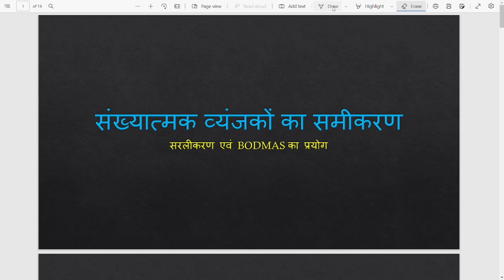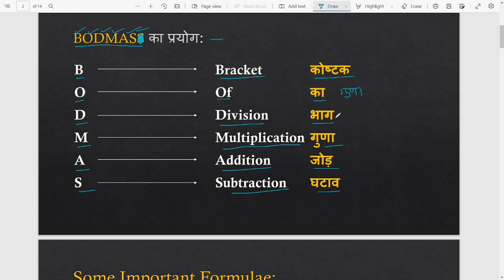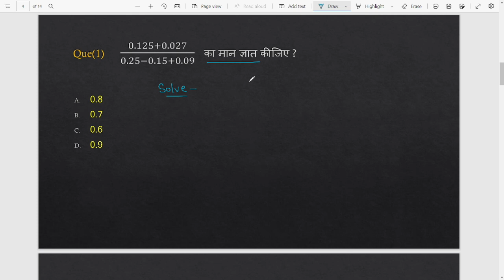🔴CLASS-05 संख्यात्मक व्यंजको का समीकरण | SIMPLIFICATION |BODMAS | गणित एवं गणित शिक्षण | सहायक शिक्ष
शिक्षक भर्ती की डेली क्लास शाम 07 बजे होंगी जिसमे हम cgvyapam के सहायक शिक्षक एवं शिक्षक के गणित के सम्पूर्ण महत्वपूर्ण प्रश्नों को सरल करेंगे

CGVYAPAM Assistant Teacher exam
unit digit
ikai ank nikalana
maths and maths pedagogy
numbers
sankhayen
sankhyatmak vyanjako ka samikaran
BODMAS ka use
simplification tric
sankhya pr adharit prashn
Cgtet
CTET
CGVYAPAM teacher syllabus
cg shikhak bharti news today
cg shikshak Bharti